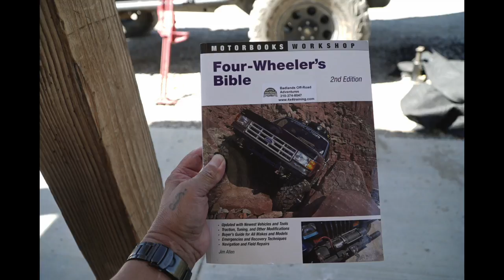SUSY Off ROADING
This video is about SUSY Off ROADING